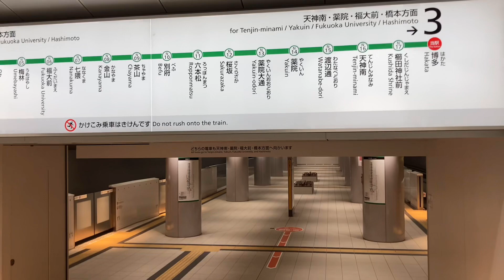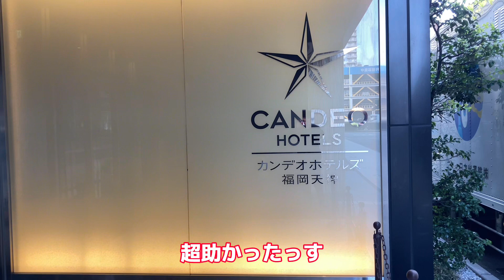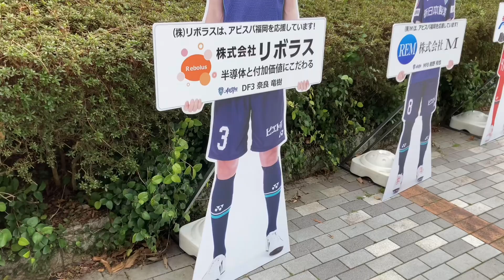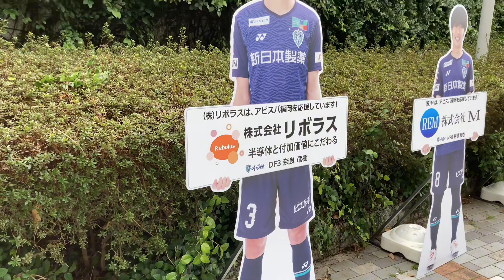【開幕】アビスパ福岡VS北海道コンサドーレ札幌 【初めての九州】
明治安田J1リーグ第1節アビスパ福岡vs北海道コンサドーレ札幌　0-0

無事開幕できでよかった。。。

田中克幸くん今のチームにはいないタイプの選手すぎて楽しみ。
近藤さんの怪我、筋肉系だと全治１ヶ月コースかな。